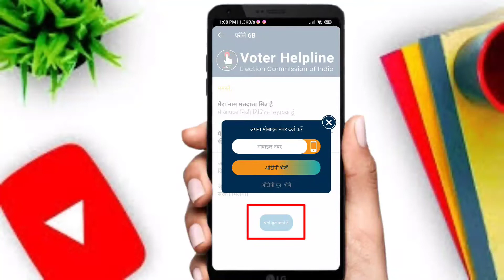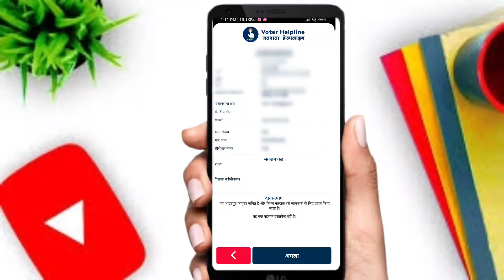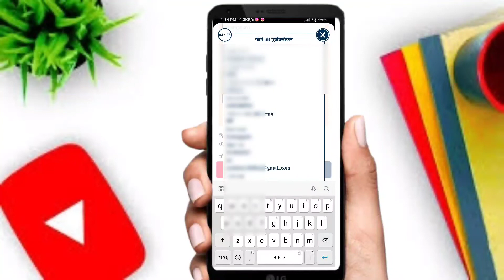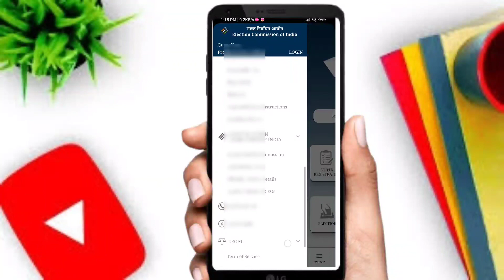Link Aadhar to Voter ID Card Online | Voter card ke sath aadhar card kaise link kare | Form 6B ECI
Voter card ke sath aadhar card Ilink karne ka process start ho gya hai,Election commission ki taraf se Form 6B jari kiya gya hai jisse voter card ke sath aadhar number link kar sakte hai. isse new voter id card milega new security features ke sath.

card link karne ke liye form 6B fill karna hoga jiska process is video me dikhaya gya hai.

Your Quries Solved:
link aadhar to voter id online
link aadhar to voter id card
form 6b kaise bhare
form 6b eciform 6b election
link aadhar to voter
link voter id to aadhaar online
link voter id to aadhaar card,tech news
voter helpline app
technology,voter id
voter id card news
aadhar card link to voter id
link voter to aadhar

My gears.